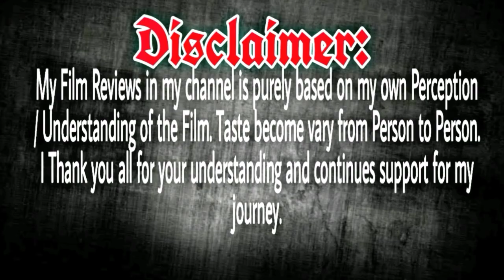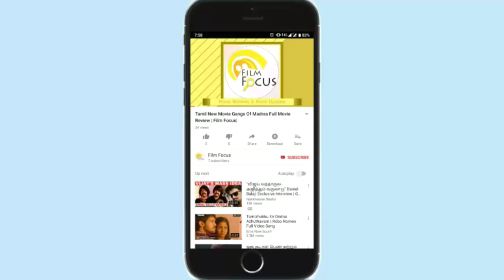Thambi Review By Film Focus | Karthi | Jyotika | Jeethu Joseph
Thambi (Younger Brother) is an Indian Tamil-language action thriller film directed by Jeethu Joseph, starring Karthi, Jyothika and Sathyaraj in the lead roles. The film has been produced by Viacom 18 along with Parallel Mind Productions. It is premiered on 20/12/19
Produced by Viacom 18 Motion Pictures
Suraj Sadanah
Screenplay by
Jeethu Joseph,
Rensil D'Silva,
Sameer Arora,
K. Manikandan
Story by
Rensil D'Silva,
Sameer Arora
Starring
Karthi
Jyothika
Sathyaraj
Govind Vasantha
Cinematography
R. D. Rajasekhar
Edited by
VS Vinayak
Production
company
Viacom 18
Parallel Minds Productions
Distributed by
SDC PICTUREZ
Release date
December 20 2019
Country
India
Language
Tamil
Karthi as Vicky (Saravanan)
Jyothika as Parvathi
Sathyaraj as Sathyanantham
Nikhila Vimal as Sanjana
Anson Paul as Karan
Bala
Bala Singh
Nedumudi Venu
Mahanadi Shankar
Ilavarasu as Goa Inspector
Ammu Abhirami as Young Parvathy
Sowcar Janaki as Pati
Seetha
Master Ashwanth Ashokkumar as Kutta
Hareesh Peradi
Thambi Review In Malayalam | Thambi Tamil Movie | Thambi Movie | Driving License Review | ValiyaPerunal Review | Hero Tamil Movie | Hero Review | Dabangg Review | Dabang 3 Review